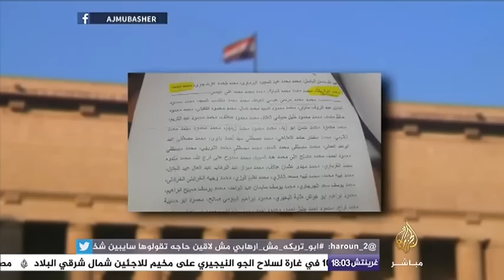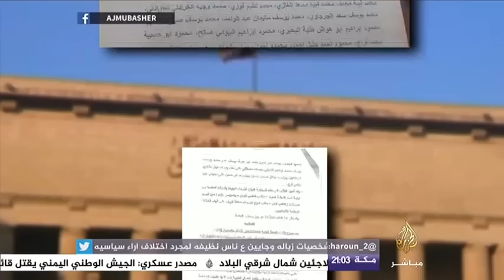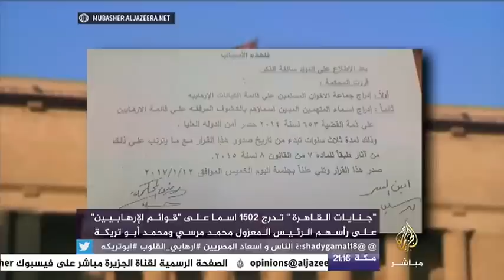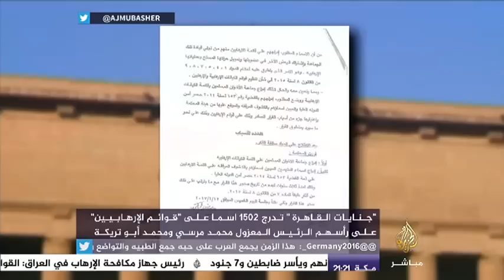نافذة تفاعلية .. جنايات القاهرة تدرج 1502 اسم على قوائم الإرهابيين